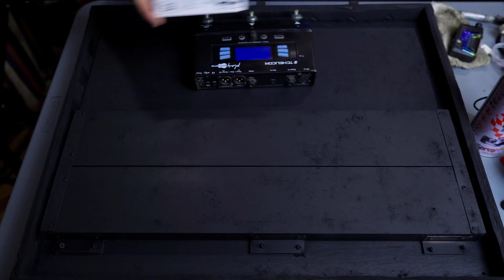Pedalboard Cleaning (Preventive Maintenance)